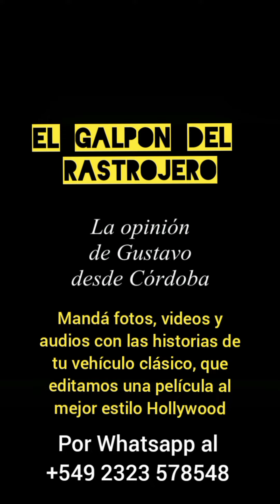EN VENTA HERMOSO RASTROJERO